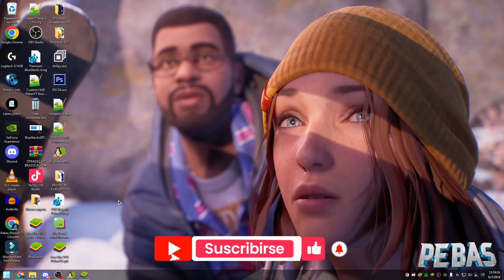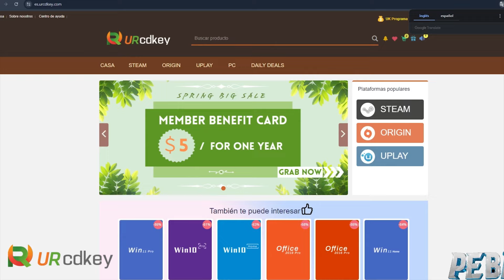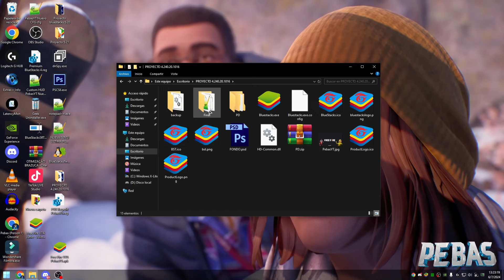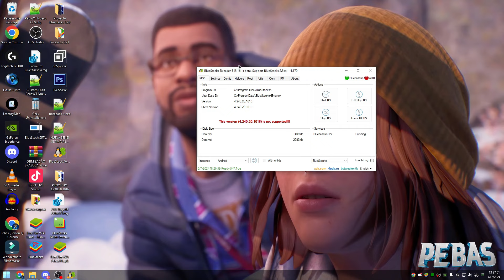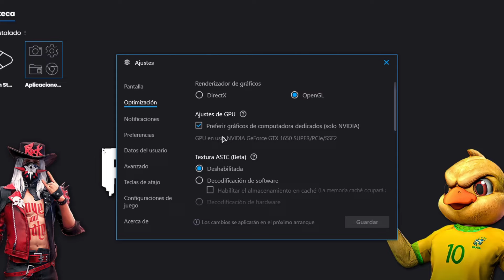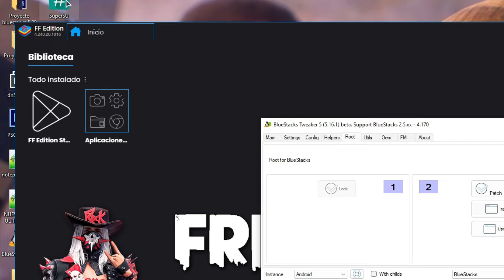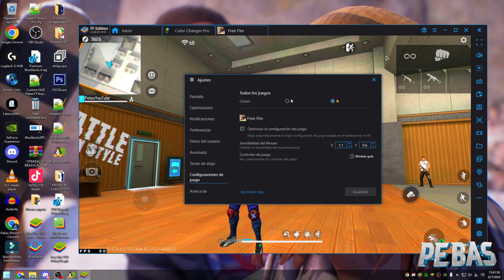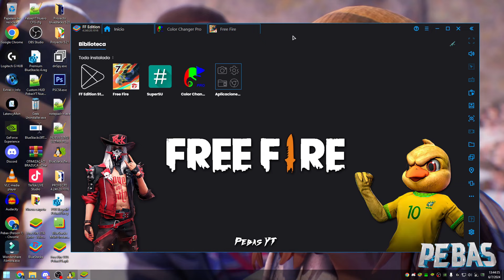🤯 MEJOR BLUESTACKS 4.240 MODIFICADO PARA PC DE GAMA BAJA - FREE FIRE EDITION +240 FPS ESTABLES 🚀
-Mediamz is talent management & Influencer Marketing!

Que tal gente 🤝, hoy les traigo mi nuevo emulador modificado en la version de bluestacks 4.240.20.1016, Este emulador lo tengo hace casi 2 semanas testeando para poder arreglar todos los errores que tenga. Recuerden importar el custom HUD que se dejó en el archivo comprimido para evitar bug de joystick.

CONTRASEÑA: pebas

👉 00:00 Clips sacados en el emulador.
👉 00:21 Versión y apariencia.
👉 03:05 Cambios que se hicieron el emulador.
👉 05:04 Instalación de emulador.
👉 07:28 Configuración de emulador.
👉 11:14 Como rootear el emulador
👉 13:27 ¿Se te congela? Aquí la solución.
👉 14:27 Quitar BUG DE JOYSTICK.
👉 15:38 Como jugar a más de 90 FPS.
👉 17:21 Como hacer BUG del F11.

👉 Monitor Xiaomi G27i 165Hz 1 ms
👉 16GB de RAM (2 de 8GB)
👉 Placa Gigabyte B450m
👉 SSD 250GB
👉 HDD 1TB
📲 Mi celular: Realme GT Neo 3T

👀 Descripción actualizada debido a que algunos "youtubers" están copiando y pegando esto en sus videos XDD. Espero no la copien, sean originales.

ignorar.
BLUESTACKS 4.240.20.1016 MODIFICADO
NUEVO BLUESTACKS 4.240 MODIFICADO SPEEDX CON MEJOR RENDIMIENTO Y SENSIBILIDAD BRUTAL
MEJOR EMULADOR PARA PC DE GAMA BAJA - MI NUEVO EMULADOR MODIFICADO y PREMIUM
MI NUEVO EMULADOR MODIFICADO CON OPCIONES PREMIUM y MEJOR RENDIMIENTO
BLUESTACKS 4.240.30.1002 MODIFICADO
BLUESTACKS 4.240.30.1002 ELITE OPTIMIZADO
BEST EMULATOR LITE
EMULATOR PREMIUM
EMULATOR MOD FREE FIRE
BLUESTACKS 4.240 MODIFICADO LITE
BLUESTACKS 4 LITE MODIFICADO
El MEJOR EMULADOR para PC de BAJOS RECURSOS 600FPS 1GB RAM
EMULADOR LITE PARA PC GAMA BAJA
ULTRA LITE! MEJOR EMULADOR 2024 PARA PC GAMA BAJA
EL MEJOR EMULADOR PARA PC DE BAJOS RECURSOS
JUGAR FREE FIRE 240 FPS EN PC DE GAMA BAJA